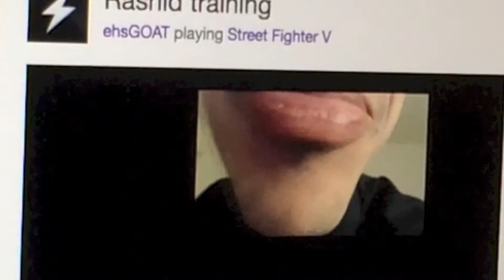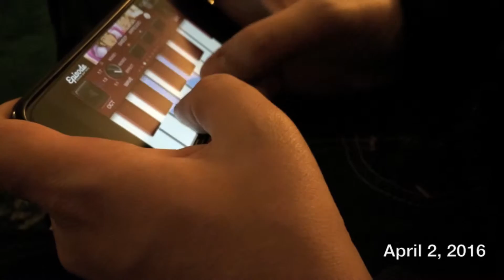Ep. 31 | Bye Banana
March 25 - April 02, 2016 | AN ALDI OPENED UP NEAR US! How exciting. Ok, "bye banana".